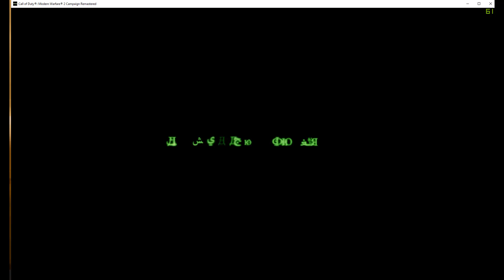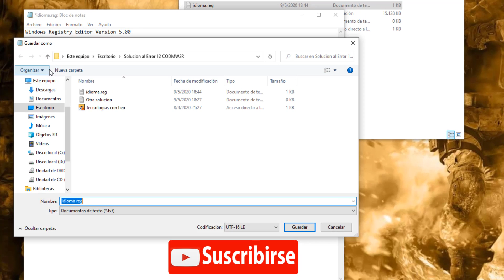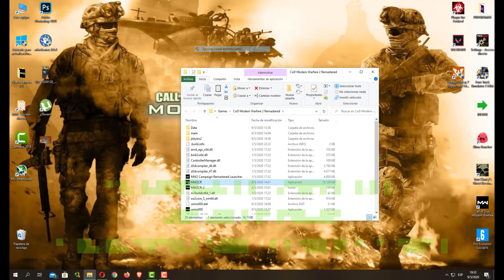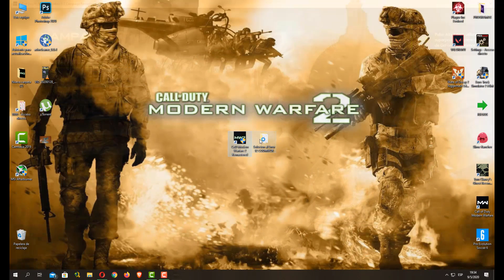Call of Duty Modern Warfare 2 Campaign Remastered-Como cambiar idioma y Solución error al abrir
Les dejo los archivos para que pudan cambiar el idioma, el crack que les soluciona el error al no poder abrir el juego, y como solucionar el error en la primer mision.